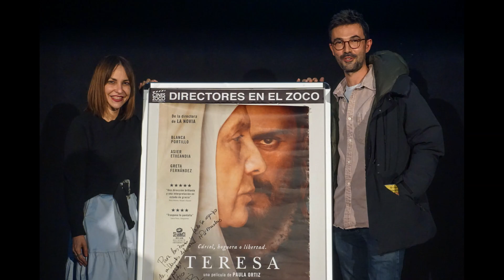Paula Ortiz y Alex Lafuente presentan "Teresa" en Cines Zoco Majadahonda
La directora Paula Ortiz y el productor Alex Lafuente presentaron "Teresa" en Cines Zoco Majadahonda y mantuvieron un apasionante coloquio con nuestro público.
La directora también nos dejó un mensaje de felicitación por el X Aniversario de la Asociación Cines Zoco Majadahonda que se cumplirá el próximo 20 de diciembre.